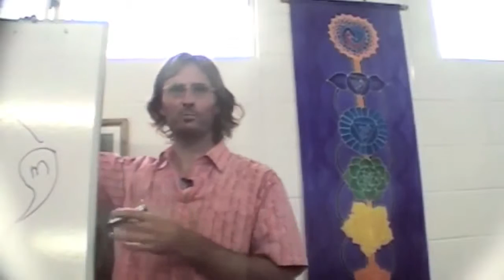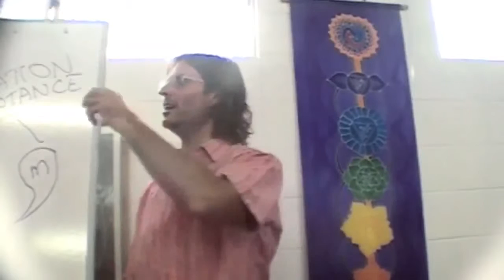Jesus on Abortion, Repentance and Mercy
Jesus explains what true repentance is and how we can open our souls to the gift of God's mercy.

This is a section of the presentation by Jesus entitled "20090125 General Discussion - Relationships, Forgiveness & Mercy".

dtstart:004231:
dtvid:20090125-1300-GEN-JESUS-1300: